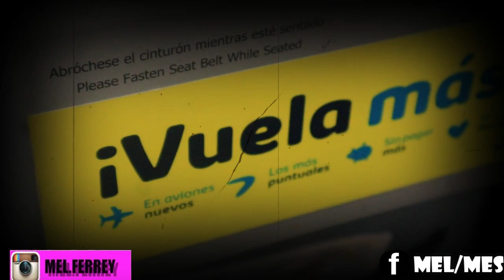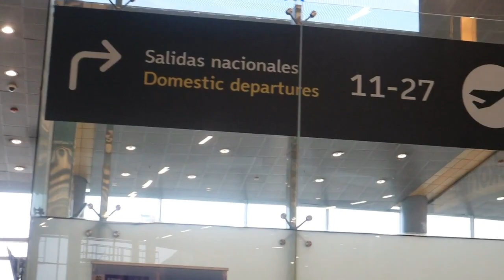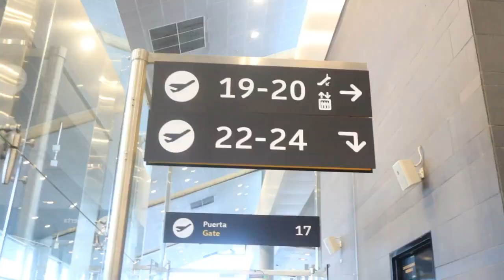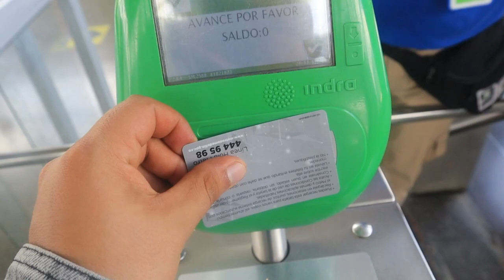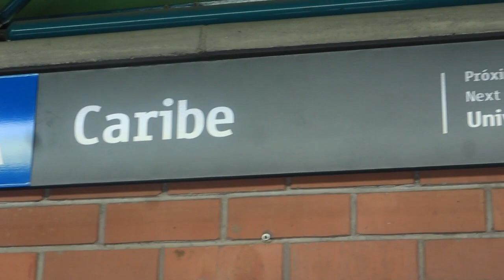Viajo a MEDELLIN y me ROBAN en el AEROPUERTO el DORADO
REACCION MUNDIAL
POLITICA
FUTBOL
HUMOR
MUSICA
MEL FERREYRA
ENTREVISTAS CHISTOSAS